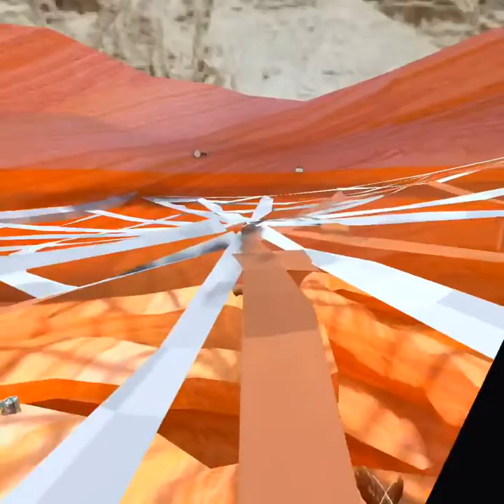It’s Halloween in gorilla tag! (NEW UPDATE!)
Today, Beannut boi and I will be checking out the new Halloween update in gorilla tag!